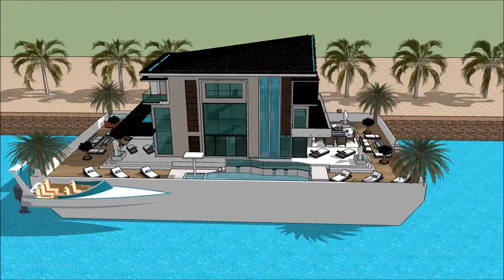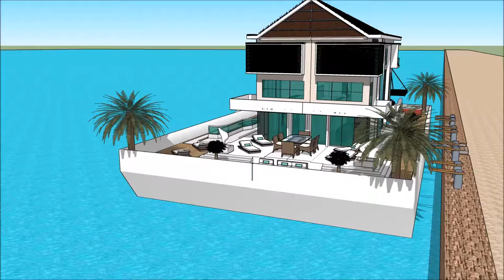Sims 5 buying property sims avenue property propertyguru boat house Yacht getaway retreat floating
The houseboatzania launching an innovative high-end luxury yacht houseboat home design potentially as a display of in Sims of the Sims 5 buying property sims avenue property propertyguru boat house  Yacht getaway retreat floating .

The collection of sims concepts - Houseboatzania of Sims 5 buying property sims avenue property propertyguru boat house  Yacht getaway retreat floating  consists of high luxury and architectural art pieces in minimalism combined with living on the waterfront of the harbour of

The sims houseboat yacht design has the basis to sustain living with high standards and contemporary structural design at Sims 5 buying property sims avenue property propertyguru boat house  Yacht getaway retreat floating  with numerous of prospects for excessive living and celebrating the desire of life worldwide: